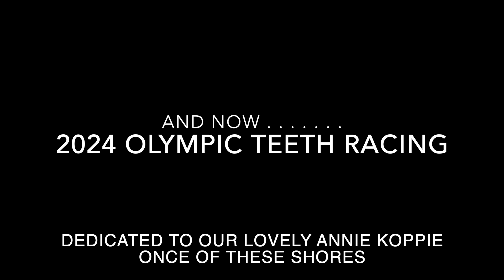Doris the Drone (Chris Waters) - Goes Raft Racing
The Ship Inn at Langston for the annual Raft Race 2024, plus the final of the Olympic False Teeth Racing event in memory of our dear and wonderful Annie Koppi, once of these shores